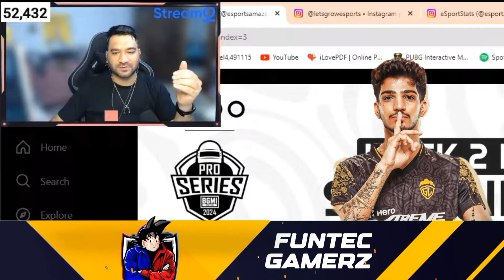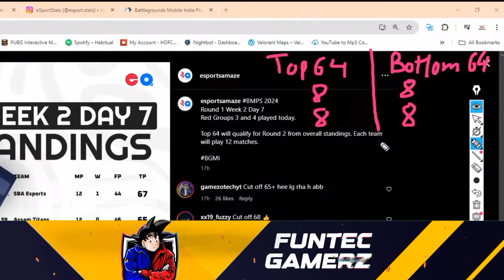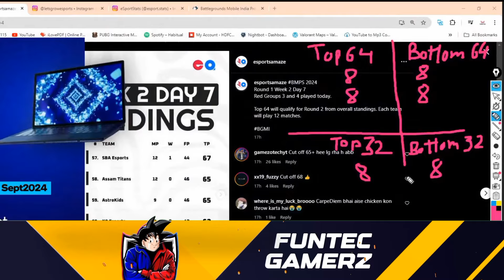Gamezo Tech React On GodLike Bmps Lineup 💛😳 Reply on GodL Zgod & Simpp 😯 GodLike Bmps | Bgmi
Credit: Gamezo Tech

ignore this part (tags):
soul
iqoo soul
soul manya
soul joker
soul rony
soul nakul
bgms
bgms lan
bgms grand final
orangutan
troll jonathan
jonathan gaming
soul highlights i
s8ul highlights
godlike highlights
godlike news
soul news
bgmi live
bgmi scrims
bgmi tournament
Bgmi news